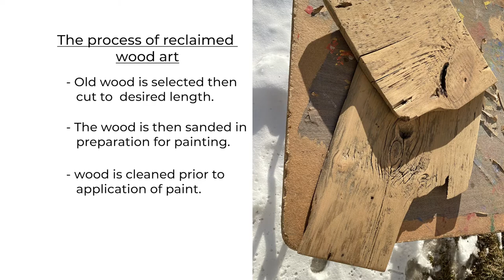Meet Tashauna Lavin a local artist in Sanbornton, NH.